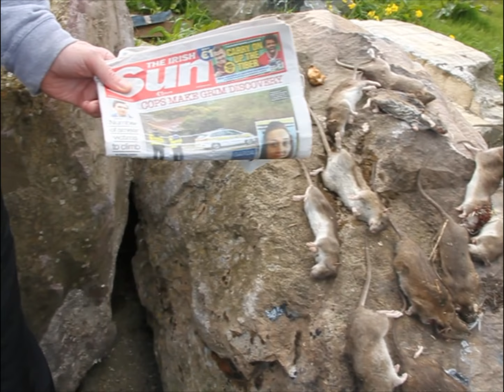Southill by Gerry Molloy Part 1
Regeneration of Southill. are they having a laugh